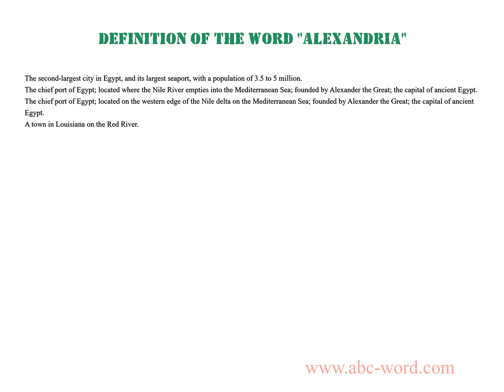Definition of the word "Alexandria"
you will find full information about this word "alexandria".
From the video you will learn the definition for the word alexandria. The lexical meaning of the word alexandria. What does the word alexandria mean? And much, much more...